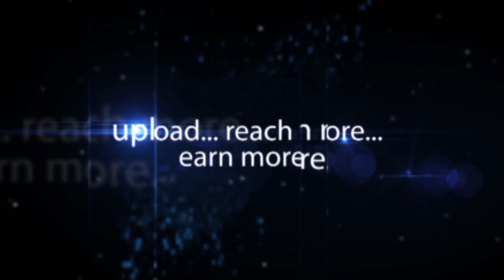Shaida Mohammad Abdali - Interactive Meet Trade between India & Afghanistan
Shaida Mohammad Abdali Ambassador of Islamic Republic Afghanistan  - Interactive Meet Trade between India & Afghanistan